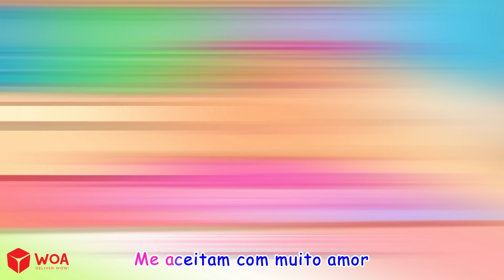Por favor, Não chore irmão! 😭 Canções Infantis Divertidas 🌸 Lucy Canções Infantis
✔️ WolfooCanção :
+ Wolfoo Song: /@wolfoosong
+ Wolfoo tiếng Việt - Nhạc thiếu nhi :/@WolfooVietnamese
+ Wolfoo - Canciones Infantiles: /@WolfooCancionesInfantiles
✔️ História de Wolfoo em inglês:
+ Wolfoo Canada: /@WolfooCanadaKidsCartoon
+ Wolfoo Family - Official Channel: /@wolfoofamilyofficiall
+ Wolfoo World: /@WolfooWorldChannel
😍 Willkommen bei WolfooCanção 🎵

Wolfoo ist ein süßer Wolf, der mit seinen Eltern und seiner Schwester Lucy in einem kleinen amerikanischen Dorf lebt.
Mit Leidenschaft und Aufrichtigkeit hoffen wir, dass unsere beliebten Kinderlieder und Kinderreime Babys, Kleinkinder, Vorschul- und Kleinkinder dazu inspirieren können, nützliche Lektionen und detaillierte Richtlinien zu wesentlichen Lebenskompetenzen zu erfahren. Macht mit beim Mitsingen, Lernen und Spielen 🎤

❤️ Vielen Dank für Ihre Unterstützung und vergessen Sie nicht, sich anzumelden ❤️